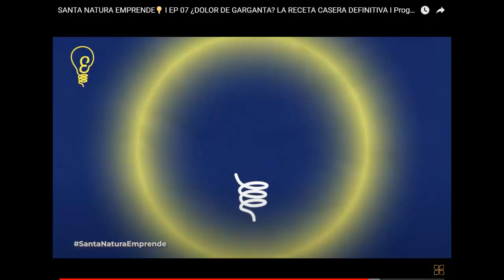Cómo calmar el asma sin medicamento abrir los bronquios de forma natural allin surka de santa nATURA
🟢QUIERES SER SOCIO DE SANTA NATURA Y VENDER LOS PRODUCTOS👉 escribe al whatsapp ahora 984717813.

🟥AQUI ABAJO TE DEJO UN VIDEO DONDE TE EXPLICO LAS FORMAS DE GANAR DINERO CON SANTA NATURA: